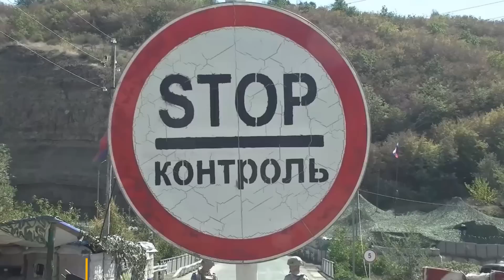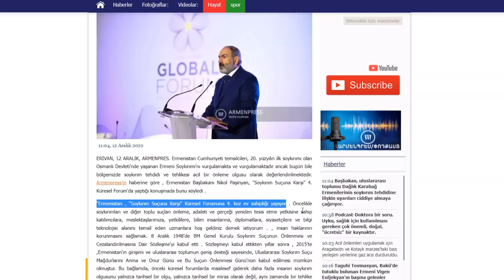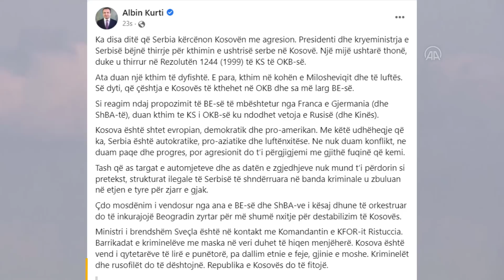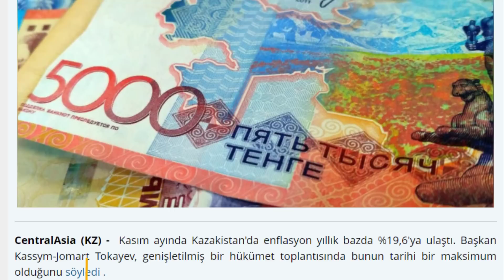AZERBAYCAN HALKI KARABAĞ'DA RUSYA'YA YOLU KAPADI ! RUSYA BÖLGEYE ASKER YIĞDI ! KARABAĞ'DA GERGİNLİK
destek olmak  için bu kanala katılın:
Suriye Son Durum Nedir ?
Suriye Kara Operasyonu ne zaman ?

- Dışişleri Bakanı Mevlüt Çavuşoğlu, Cezayir Dışişleri Bakanı Ramtane Lamamra ile birlikte Türkiye-Cezayir Ortak Planlama Grubu Toplantısı'na katıldı. Toplantının ardından iki bakan basına bilgilendirme yaptı.

Ulusal basındaki haberlere göre, İİT Genel Sekreteri Taha, beraberindeki 5 kişilik heyetle resmi ziyaret kapsamında Pakistan’ın başkenti İslamabad’a geldi.
Taha, ilk olarak Dışişleri Bakanlığında Bilaval Butto Zerdari ile heyetler arası görüşme gerçekleştirdi.

Mersin Taşucu Limanı'ndan dün yola çıkan 43 TIR'lık ve 1023 tonluk insani yardım gemisi Lübnan'ın Trablusşam Limanı'na ulaştı.